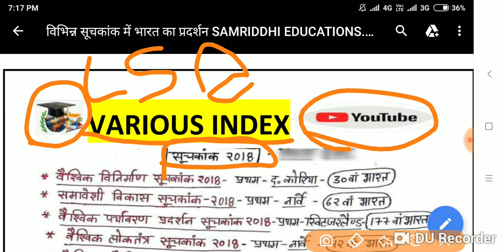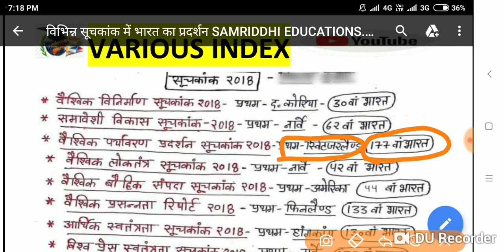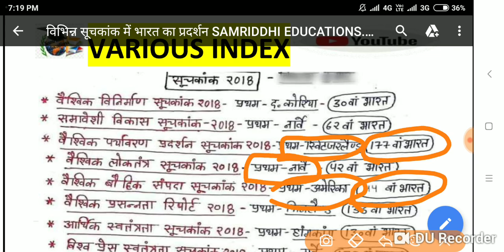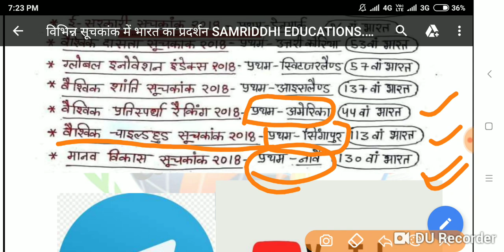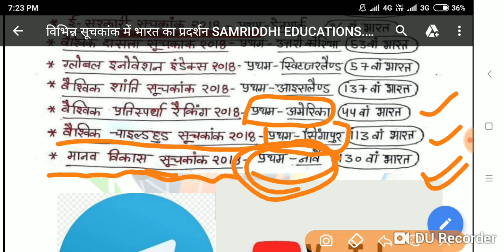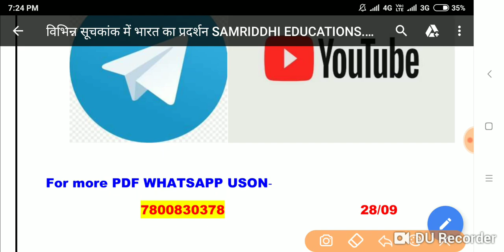India's Ranking in various indexes 2018 for all exam must watch share and Subscribe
SAMRIDDHI EDUCATIONS-Changing the world

SAMRIDDHI EDUCATIONS for all competitive Exams like Vdo /Lekpal (Upsssc), SSC(GD) and all others state level exams

To join Whatsapp group click on the below link-